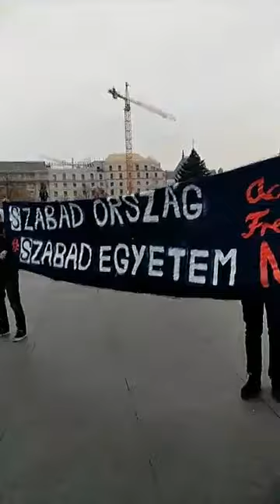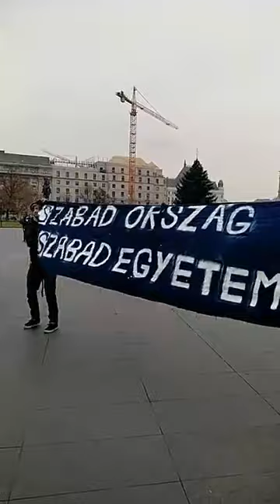2018. 12. 01. Szabad Egyetem: Ma az akadémiai szabadság halálát gyászoljuk meg szimbolikusan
Szolidárisak vagyunk a gondolati szabadságot és demokráciát képviselő egyetemekkel és intézményekkel az egész világon.
Today we mourn the symbolic death of academic freedom in Hungary. We stand in solidarity with universities and other institutions globally who seek to provide freedom of thought and democracy.